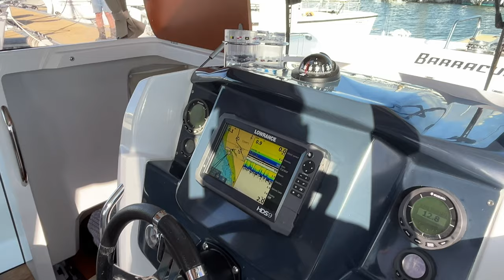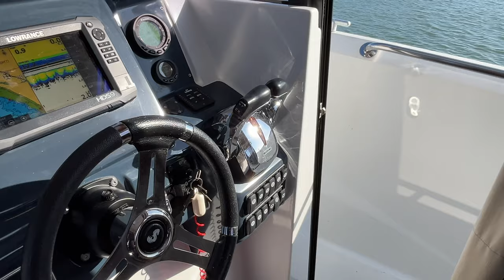BARRACUDA 9 Fly for sale with Ideal Yacht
** FOR SALE / A VENDRE **
Welcome aboard BARRACUDA 3

BENETEAU BARRACUDA 9 FLY
YEAR: 2016
ENGINES: 2 x SUZUKI 200 APX , 364 hrs evolutive

Many options, sunroof , searches lights , teak cockpit , windlass, combo lowrance , vhf , radio etc..

Services follow-up , all invoices in hands

VAT EU paid / french flag

Pm / email to Fred @idealyachtbroker

Invoices folder , Extra request / flag registration/ Worldwide shipping